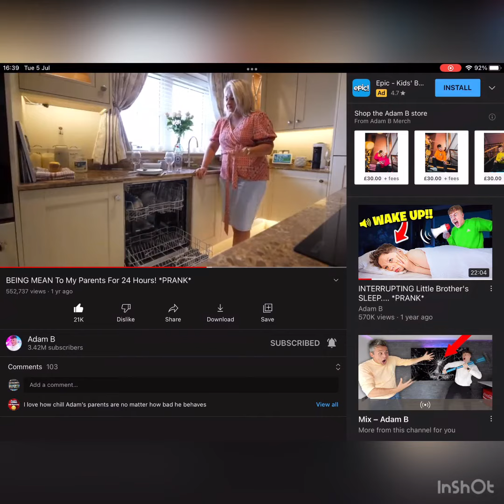Lol Adam b is funny.. ooo I must light the candles XD